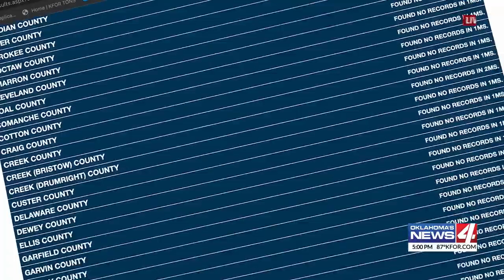Now-former Oklahoma Children's Theatre employee accused of child porn possession